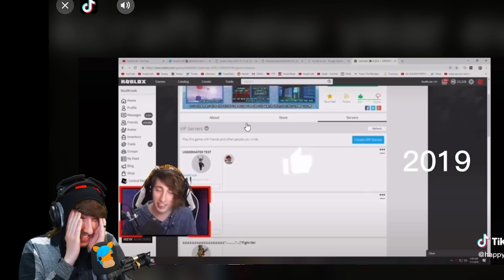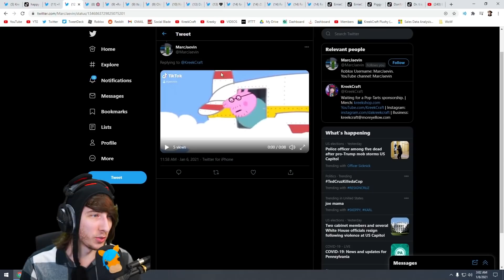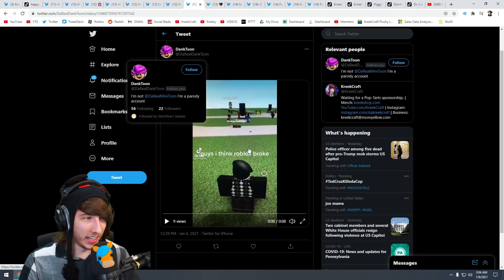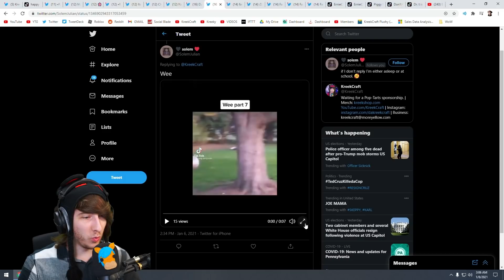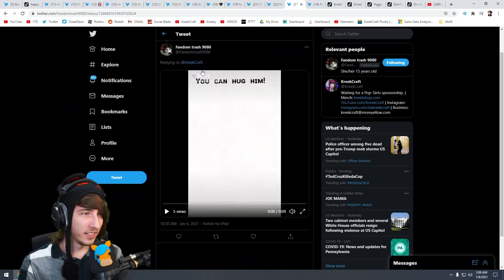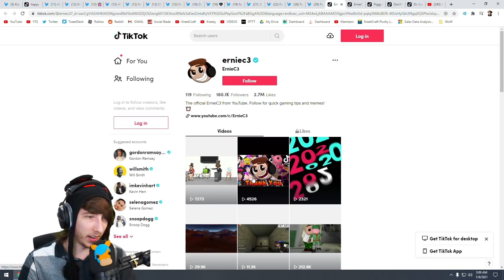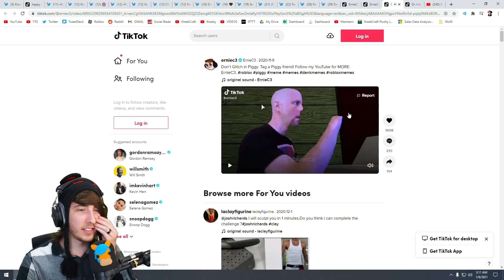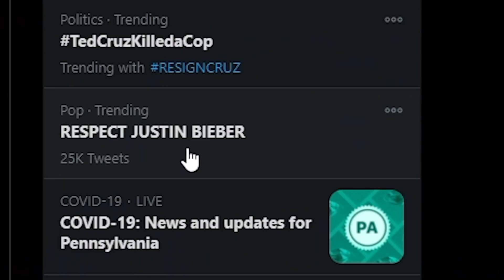Roblox TikToks That Actually Made Me Laugh.. (KreekCraft Reacts) | Roblox TikTok Compilation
Reacting to the funniest Roblox TikTok compilations and videos of 2021! Hopefully Roblox TikTok has some funny videos this year..